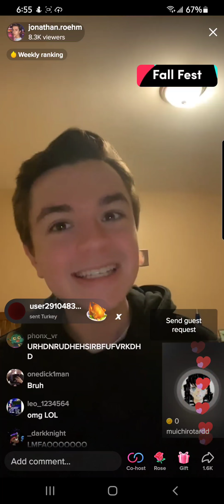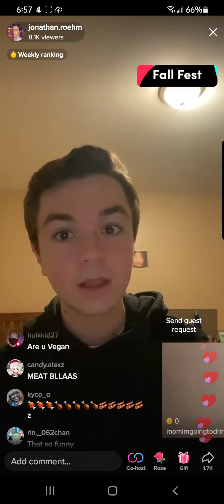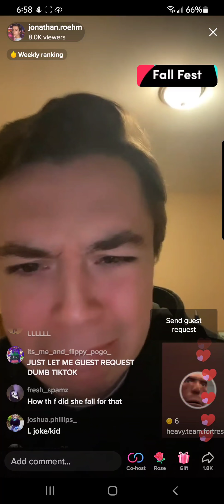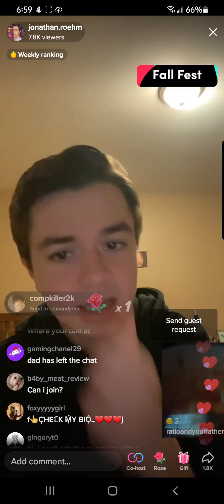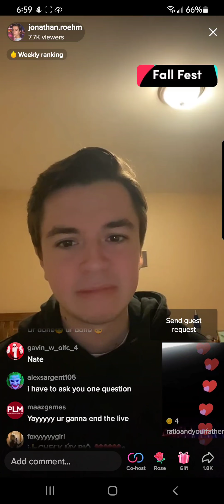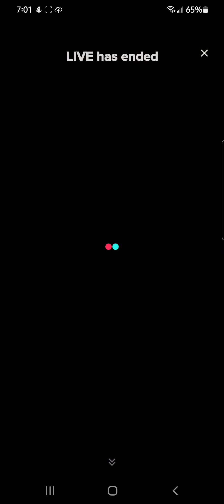jonathon.roehm on tiktok part 3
Jonathan roehm on tiktok